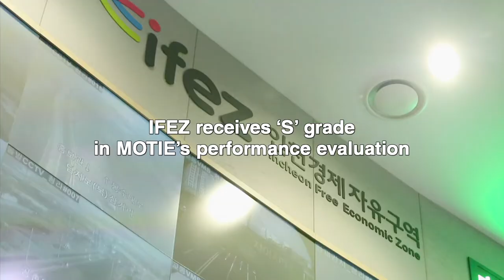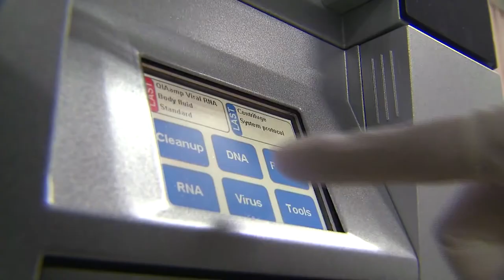2021 Incheon Free Economic Zone(IFEZ) Promotional Video - 1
Since IFEZ is within the Seoul metropolitan area, it is easy to secure highly-skilled workers. The other strong points that it has are Incheon International Airport and Incheon Port, in addition to an extensive railway and road transportation network.